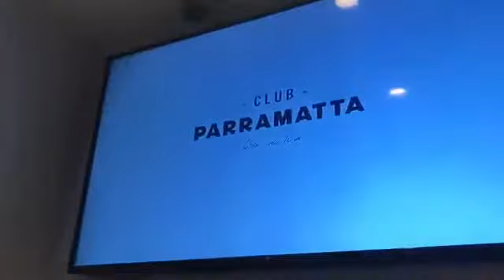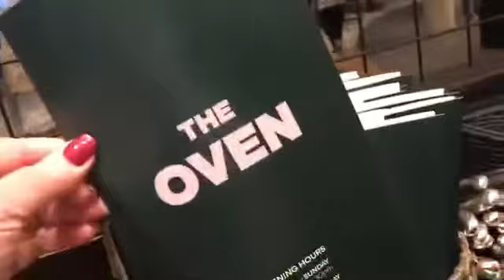venuevisit - Club Parramatta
We are excited to bring you this walk-through video of the BRAND NEW Club Parramatta which is part of the CHRG (Castle Hill RSL Group). The club opens in time for the Australia Day weekend 2020. Congratulations to CEO David O'Neil, his team and the group’s incredible Board of Directors lead by Club President, Major General Warren Glenny. The detail and thought that has gone into this new community facility is outstanding. There will be a strong focus on the local community as well as the veteran community. CHRG also stands for ‘Community, Hospitality, Respect & Growth’. This club group are all about caring for people. Enjoy this clubtour video and make sure you visit the club soon to see all that it has on offer.